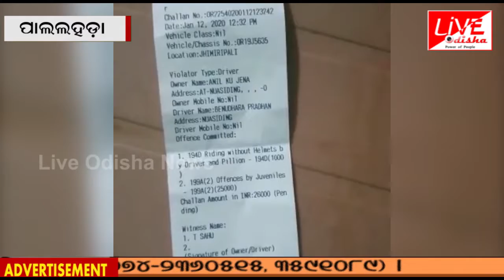Pallahada : ନାବIଳକ ବାଇକ ଦେଇ 26,000 ଫାଇନ ଗଣିଲେ ଗାଡ଼ି ମାଲିକ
ଲାଇଭ୍ ଓଡିଶା ନ୍ୟୁଜର ବିିଭିନ୍ନ କାର୍ଯ୍ୟକ୍ରମ (ଆମ ସରପଞ୍ଚ, ବ୍ୟକ୍ତିତ୍ୱ, ଓଡ଼ିଶା ଦର୍ଶନ, ମୋ କାହାଣୀ, ଲେଡି ଲିଡର, ବଣମଲ୍ଲୀ, ଆମରି ନେତା, ଯୁବ ନେତା, ନୂଆ ନେତା ନୂଆ କଥା)ପାଇଁ ଆମ ସହ ଯୋଗା କରନ୍ତୁ ।